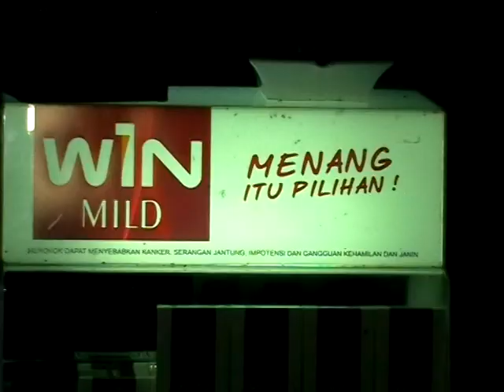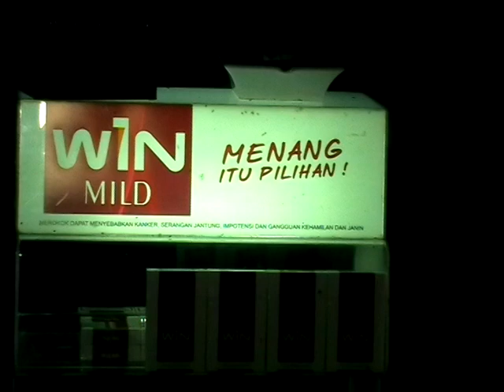Maulid Nabi 25 Desember 2014 part 4